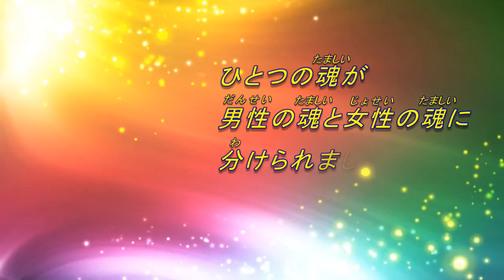男性と女性 (Short Ver.)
人間の魂がつくられたとき、
ひとつの魂が、男性の魂と女性の魂に分けられました。

*神理のエッセンス